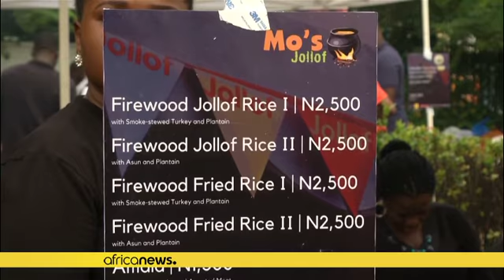Lagos food festival shows off Nigeria's 'Jollof' muscle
One of the most heated food debates in Africa - who makes the best Jollof? A humble yet flavour packed dish made of rice and a mix of blended tomatoes, onions, spices and sometimes, meat.

The dish is popular across West Africa but the controversy lies in which country can lay claim to the tastiest version.

Straying too far from the original recipe however, once got British celebrity Chef Jamie Oliver in the crossfire of a social media scandal dubbed Jollofgate. He added whole vegetables, cori…